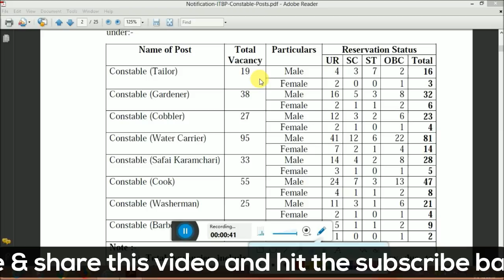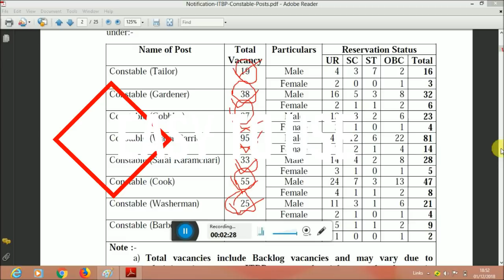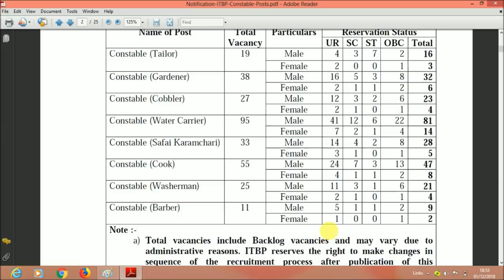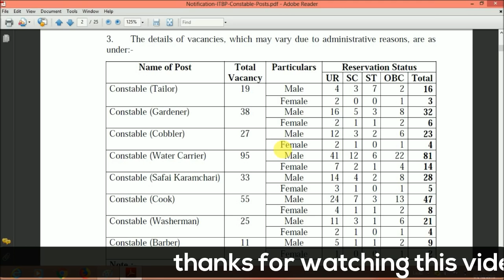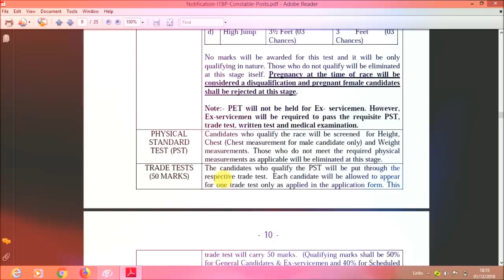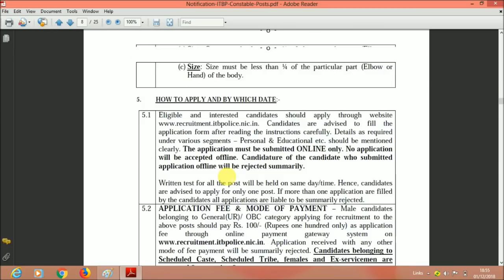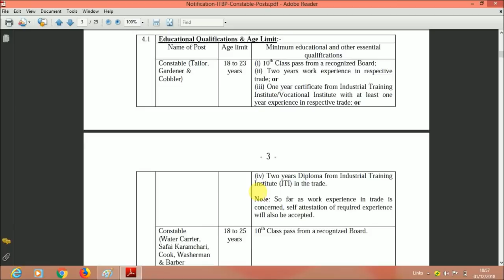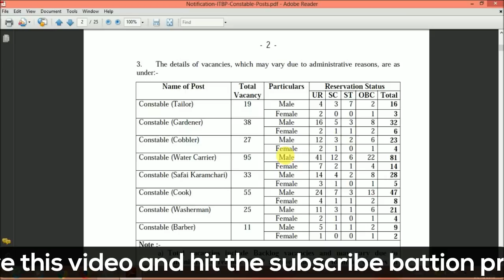ITBP Constable Trademan 303 Post Selection Process Full datils hindi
ITBP Constable Tradesmen Admit Card 2017-18 Indo-Tibetan Border Police Constable Tradesmen Exam Hall Ticket/ Call Letter 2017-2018 Download the Admit Card of ITB Police Force Exam 2019 Check PET Exam Date 2019